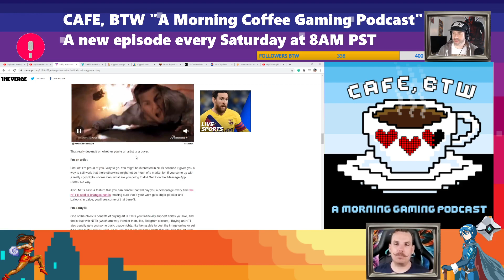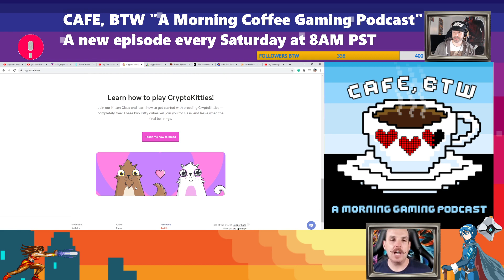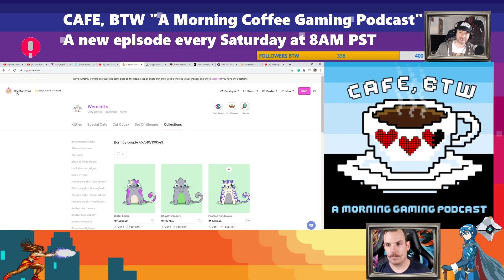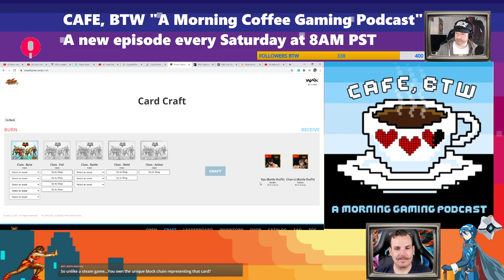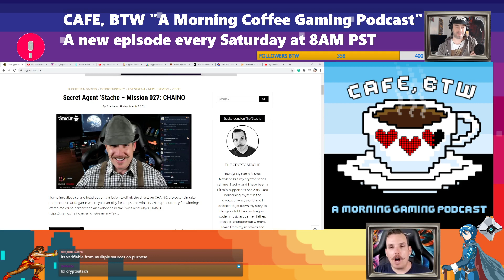New Episode: CAFE, BTW "A Morning Gaming Podcast" (8am PST/11am EST) Topic: Video Game NFTs w/Crypto